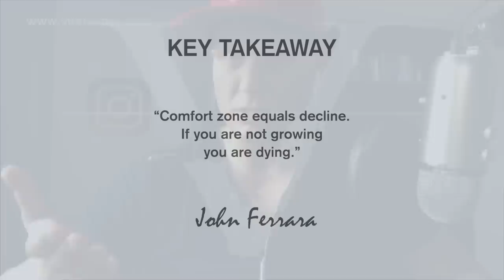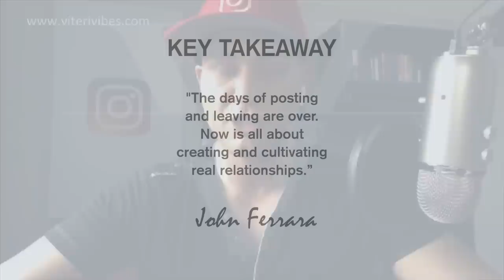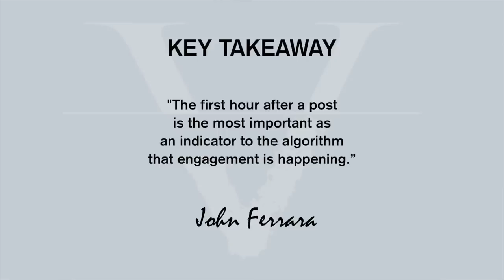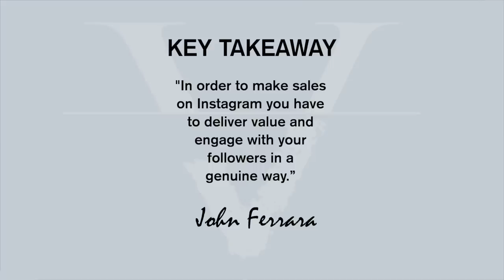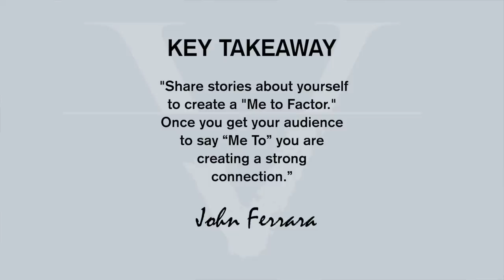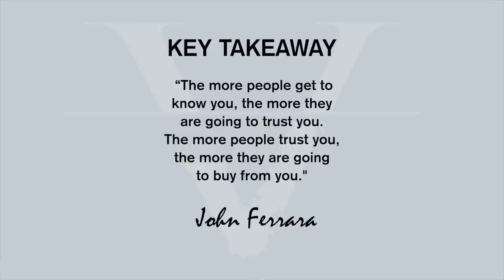HOW TO GROW YOUR BUSINESS ON INSTAGRAM|ENTREPRENEUR INTERVIEW|PART 3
WONDERING HOW TO GROW YOUR BUSINESS ON INSTAGRAM?

You don’t want to miss part three of this interview where John Ferrara, the Instagram Man shares his journey and brings you the best tips on how to grow your business on Instagram in another successful Entrepreneur Interview from the Entrepreneurial Vibe-brations show with Sandy Viteri.

So you want to learn how to build your tribe on Instagram? This is the 1M Dollar question everyone asks, and John Ferrara didn’t just give us the answer, but he shared with us how to do it right!

TUNE IN & LEARN ABOUT:
✅ Why you should focus on creating and cultivating real relationships.

✅ How engaging with your audience during the first hour of a post can help you build your tribe.

✅ Where John gets his motivation to be consistent on Instagram.

✅ Why you have to deliver value and genuinely engage with your followers to make sales on Instagram and

✅ Watch the video until the end, and you will hear John talk about the "Me-to-Factor.” John’s unique approach to building strong connections.

After you watch this episode don't forget to head over to the Viteri Vibes' so we can chat about how you can put some of these tips into practice.

We help Entrepreneurs DESIGN, CREATE & ACTIVATE their BRAND VIBE!

STOP BY & SAY HOLA!

In this video from Sandy Viteri with Viteri Vibes and the entrepreneurial vibebrations show, John Ferrara brings you the best Instagram for business tips on how to grow your business on Instagram.  This successful entrepreneur interview will give you tips to grow your business on Instagram for marketing your business. Business on Instagram can create clients for you as well.